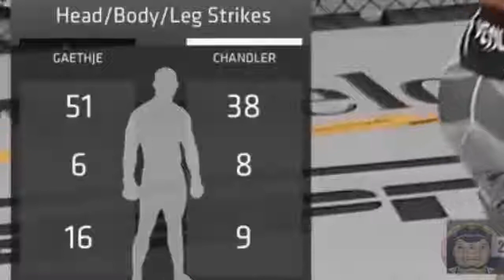Juda kuchle va mos raqiblar👍